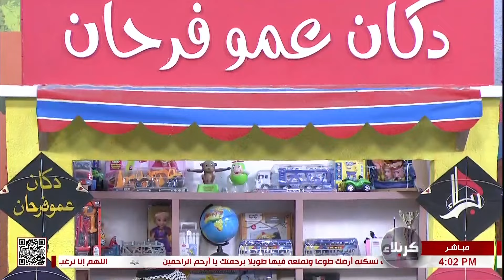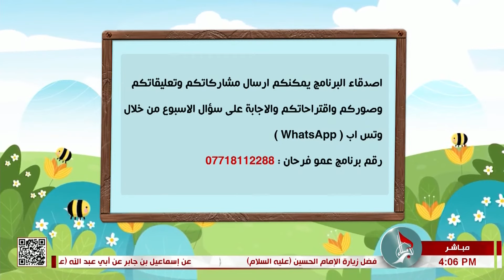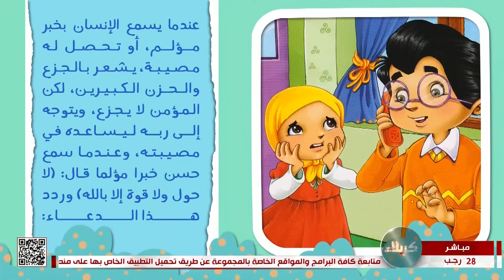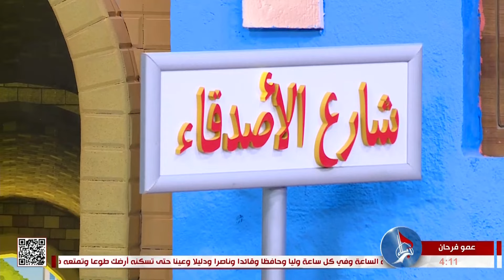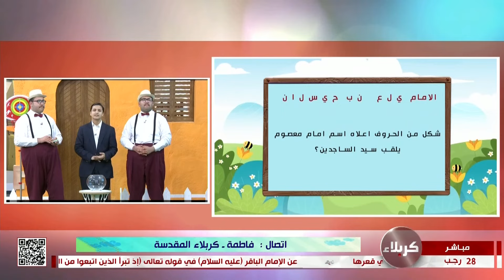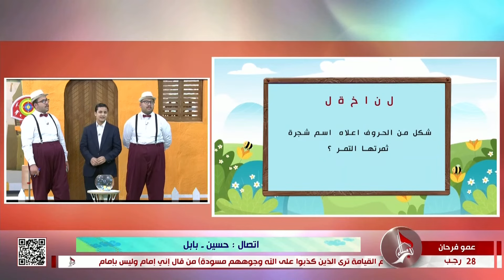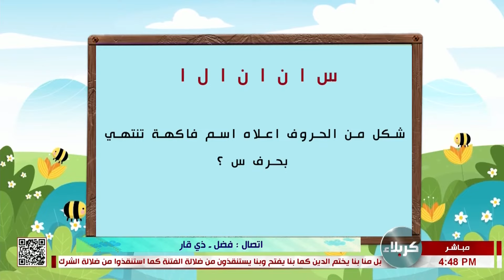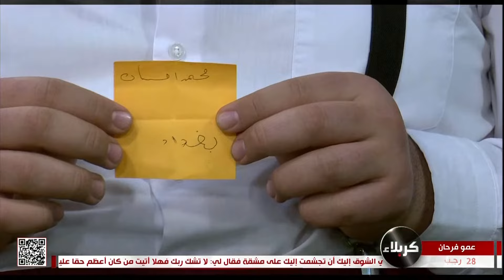عمو فرحان - 20-2-2023